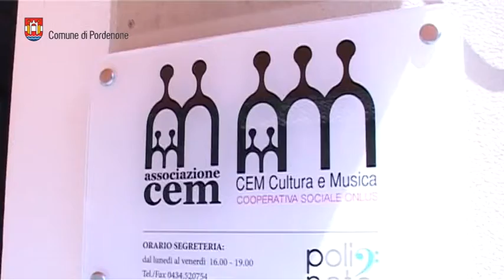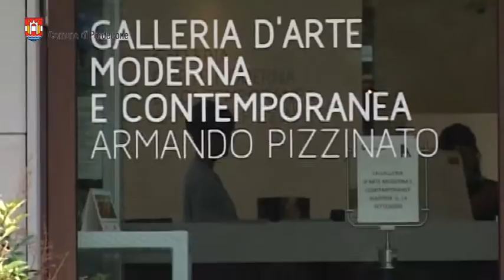Pordenone: al via “Pordenone FA musica” con Polinote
“Pordenone FA Musica”, varata ufficialmente il 29 aprile 2014 con il patrocinio del Comune di Pordenone, è la chiara dimostrazione di questa volontà innovativa, concepita come evento musicale diffuso e al tempo stesso operazione trasversale di marketing turistico per Pordenone: sabato 14 giugno, infatti, la città accenderà i riflettori su alcuni dei siti più caratteristici del suo centro storico i quali, per l’occasione, faranno da palco naturale ai concerti di Maestri e allievi delle sette scuole di musica riunite all’interno del progetto Polinote.

La chiave di FA che, in quanto “chiave”, nel logo della manifestazione va ad aprire la porta urbica della città, sottende allo stesso tempo tutta l’operosità (il “fare”, appunto) di Pordenone nel confermarsi quale luogo in cui è bello vivere e quale meta piacevole da visitare: lo spirito, dunque, con cui Pordenone farà musica il 14 giugno sarà quello di spalancare scorci autentici della città non solo ai “forestieri” ma anche ai pordenonesi stessi.